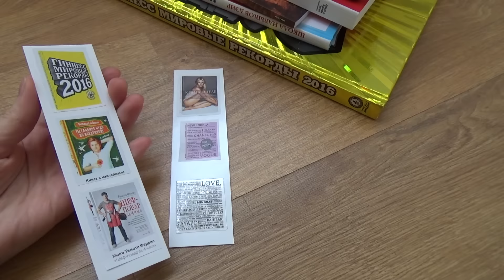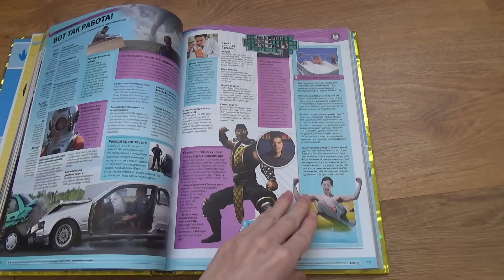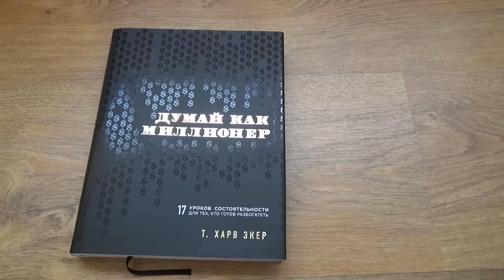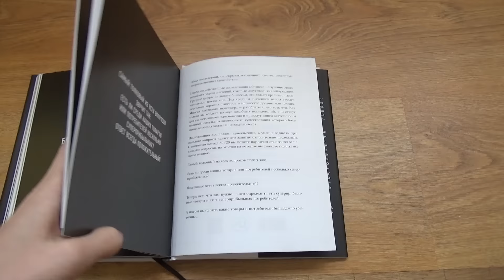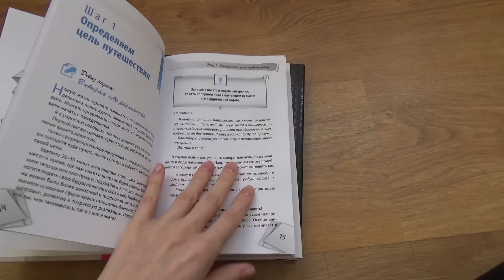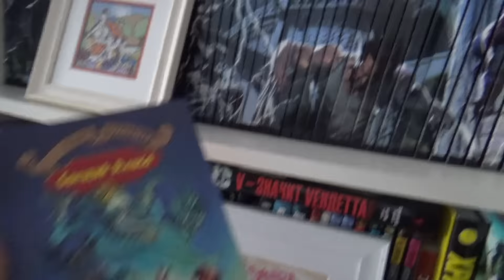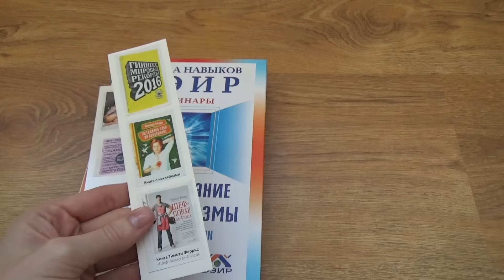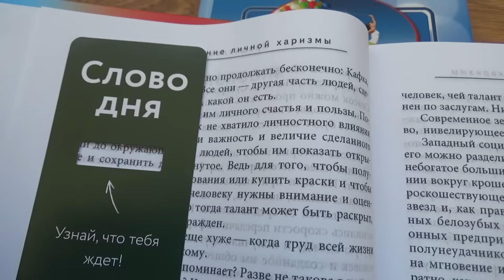Мои позитивные книжные покупки на Лабиринте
В этом видео делюсь с вами своей радостью от получения заказа с Интернет-магазина Лабиринт. Все ссылки на книги ниже:

Ричард Сент-Джон: Большая восьмерка. Результаты самого масштабного исследования успешных людей

Т.Харв Экер: Думай как миллионер. 17 уроков состоятельности для тех, кто готов разбогатеть

Ричардс, Манн, Финч: Доктор Кто. Сказания Трензалора

Титов, Кондаков: Формирование личной харизмы. Интегральный навык

Книгу Татьяны Самариной (Я все могу! Шаги к успеху. Практика Трансерфинга. 52 шага) я покупала в Ашане, в Лабиринте её нет, она есть на Озоне

Кир Булычев: Излучатель доброты. Сыщик Алиса. Планета для тиранов

Питер Уоттс: Ложная слепота (не стала о ней ничего рассказывать подробно, это муж себе заказал, по отзывам хорошая фантастика)